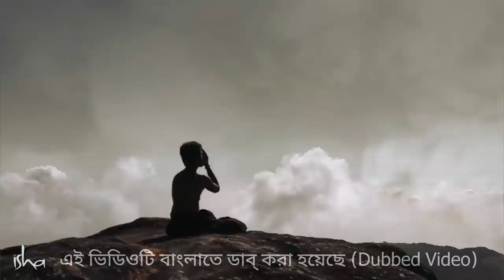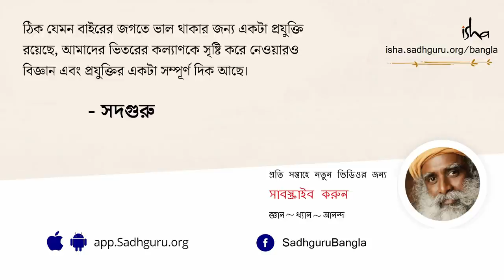কী ধরণের খাবার খেলে শরীর সবচেয়ে ভালো কাজ করে? | The Best Food to Become Sensitive to Life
লোকহিতৈষী এবং স্বাস্থ্য ও সুস্থতার প্রবক্তা চাকাবার্স, গায়িকা, গীতিকার ও অভিনেত্রী কেরি হিলসন এবং কৌতুক অভিনেত্রী ও অভিনেত্রী টিফ্যানি হ্যাডিশের সাথে কথোপকথনের সময় সদগুরুকে প্রশ্ন করা হয় যে, "কী ধরণের খাবার খেলে শরীর সবচেয়ে ভালো কাজ করে?" এবং " ভারতে উল্লেখযোগ্য পরিমাণ মানুষজন নিরামিষাশীই বা কেন?": যার উত্তরে তিনি  বলছেন যে, জীবনের প্রতি সংবেদনশীল হয়ে উঠতে ও কারোর বোধকে আরও প্রবল করতে উদ্ভিদ-ভিত্তিক খাবারগুলিই সবচেয়ে সহায়ক।
ki dhoroner khabar khele sorir sobche valo kaj kore?